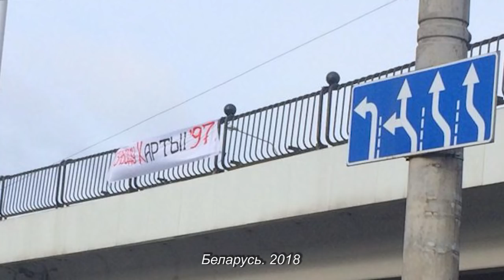Уходи!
Известный белорусский режиссер и демократическая активистка Ольга Николайчик поздравила сайт «Хартия-97» с 20-летием этим видеороликом.